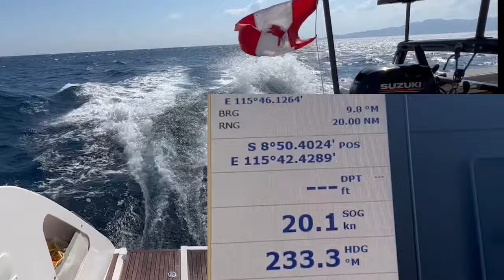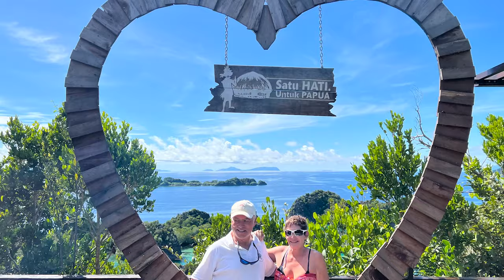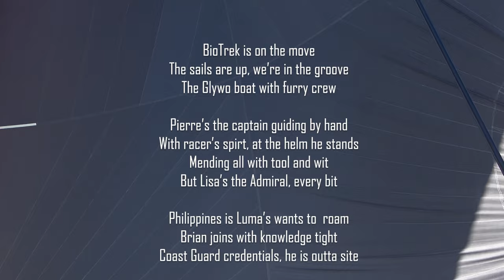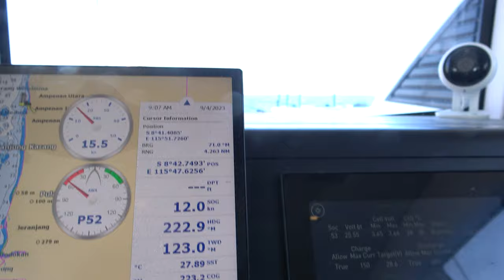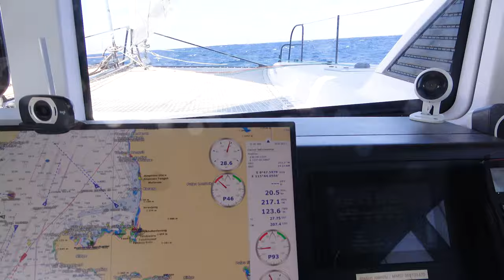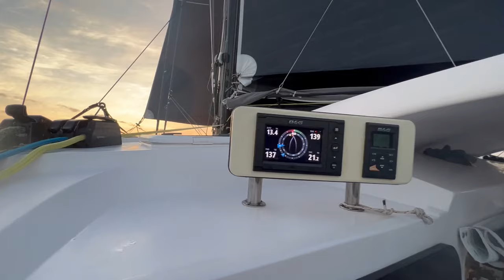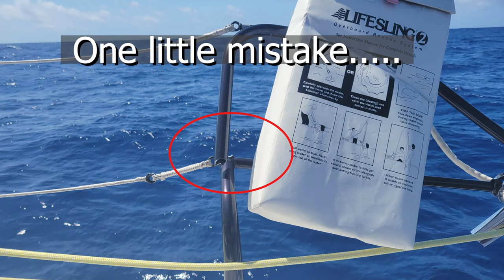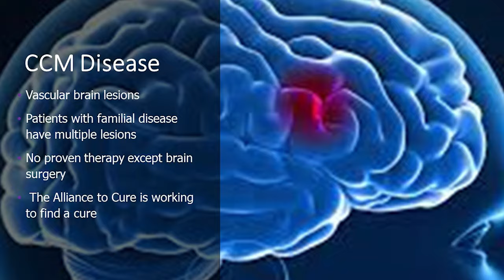Incredible FAST SAIL as we leave Indonesia. Ep. 141.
Wow! 20 knots continuous boat speed as we leave Indonesia with help from an outward current as we sailed between Bali and Lombok. But then the wind died.  The wind came back up again and we made the passage to Cocos Keeling Islands in the Indian Ocean in 6 days.

WE MAKE OUR VIDEOS PUBLIC TO SHARE SAILING, ON BOARD LIFE and OUR OCEAN WORLD. If you enjoyed this video please consider helping a not-for-profit charity that we support. Use the BioTrek link and 100% OF THE FUNDS support THE CURE ALLIANCE, a foundation working to find a cure to vascular lesions in the brain, called CCMs (for cerebral cavernous malformations). Tax deductible in the USA!  The link to find a cure is

WORDS TO OUR HIP HOP COMPETION
BioTrek is on the move
Yo sails are up, we’re in the groove, We’re in the groove
The GLYWO boat with furry crew,  yea furry crew
Pierre's the captain, steering by hand, With a racer's spirit, at the helm he stands
Mending all, with tool and wit, But Lisa, she's the Admiral, every bit.

Philippines is Luma’s home
Around the world she wants to roam, Wants to roam
Brian joins with knowledge tight
Coast guard credentials, he is outta site, outta site

Sails up high, feel the boat move, feel the boat move
Sleek design a sailor’s dream, With winds upfront, aft or abeam
To the catamaran life it’s the life that frees

Yo sails are up, in that groove, BioTrek is on the move
Around the world as we are sailing
A fishing line we are  trailing, trailing
Dreaming of tuna, maybe wahoo too
Beneath the waves are treasures new

BioTrek we’re setting the pace
Sails catching the wind in this endless chase
Going fast or going slow
Depends who’s at the helm you know ,Depends who’s at the helm you know

BioTrek is on the move, Yo sails are up, in the groove
We picked her up in La Grand Motte France
But alas a change in circumstance, A change in circumstance
With hopes to sail around the world
A covid pandemic our plans disturbed, our plans disturbed

Grand large Yachting saved the day, saved the day
And started GLYWO  without delay, Started GLYWO, come what may
GLYWO saved the day, saved the day
Overcoming every dismay, we found our way
With friends by our side we sailed away, sailed away anyway

 The GLYWO fleet is on the move, on the move, Sails are up, in the groove
This GLYWO adventure has been a dream, meeting new sailors, sharing dreams.
Passing continents and oceans the GLYWO our endeavor,
 Friends bound by the seas, forever and ever
GLYWO friends bound by the seas forever and ever

Fast forward to you - Airae
Almost over
When I hop -Baegle
Walking away – Peace Reels
Waves – Ciaren Delany
Chill factor 6 T60
Slither – 91 Nova
System error – Cospe
Brap! Ballpoint
Elm Lake – Elm Lake
Lost in Atlantis by Smartface (end music)

0:00 Intro
1:00 Memories of Indonesia
2:30 Preparing for the crossing
3:03 Getting ready for Indian Ocean crossing
4:12 Meet Brian, new crew member
5:55 Final GLYWO party
6:30 Departure
8:05 Fishing boats
9:55 Speed is picking up
10:25 Going 20 knots!!!
12:31 First sunset
13:00 Unusual sighting at sea
14:20 Gybing the gennaker
16:00 Breaking the life line
17:00 Arrival in Cocos Keeling